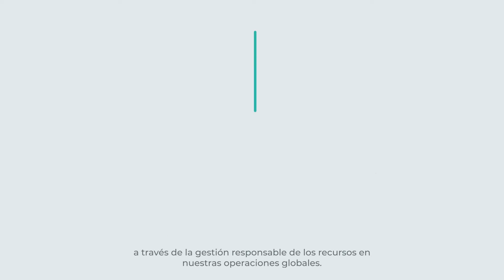Código de Conducta | Compromiso con la gestión ambiental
Implementamos procesos y sistemas para seguir, gestionar e informar sobre nuestro desempeño ambiental y desarrollamos programas de administración y rehabilitación de tierras que apoyan su uso sostenible a largo plazo.

EnVideo | Así precisa nuestro Código de Conducta nuestro compromiso con la gestión ambiental.